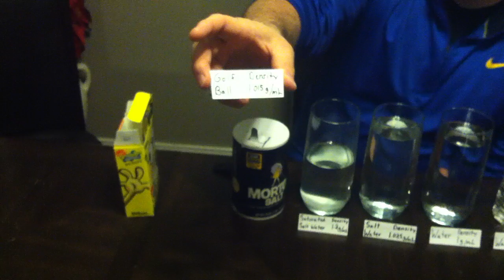Density Investigation - Do golf balls float?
Video that helps explain density to elementary school and middle school students by comparing the density of golf balls to water and salt water.